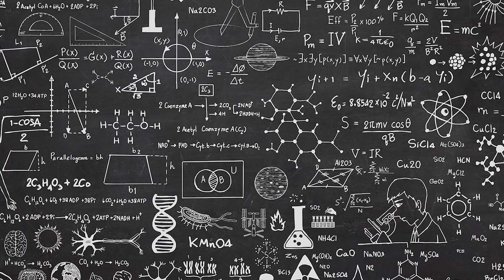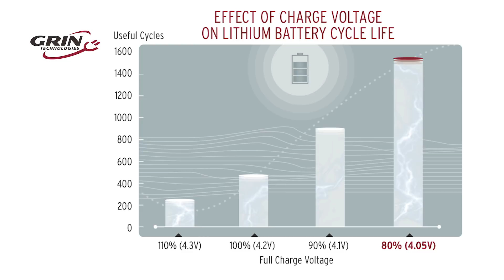#15 Jak długo wytrzyma bateria i jak o nią najlepiej zadbać?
Najważniejszym elementem roweru elektrycznego jest jego serce, czyli bateria. Jak długo wytrzymuje ona na jednym ładowaniu i jak należy o nią dbać, aby mogła służyć nam jak najdłużej oraz nie stanowiła ona dla nas zagrożenia?